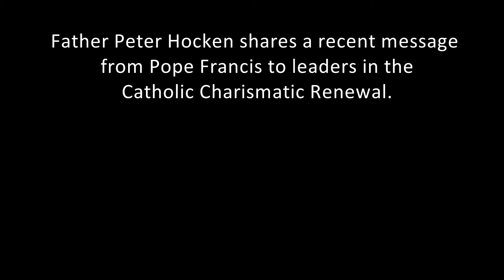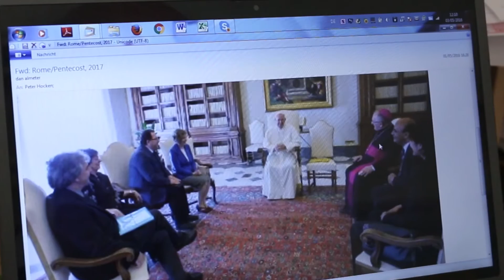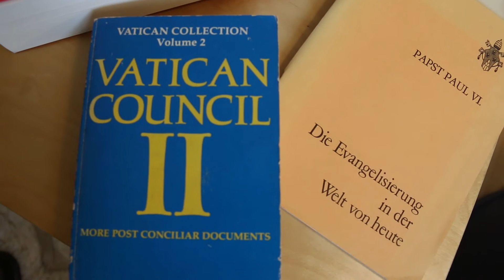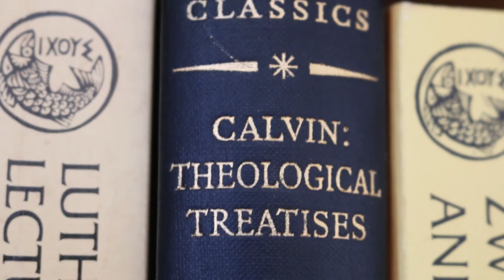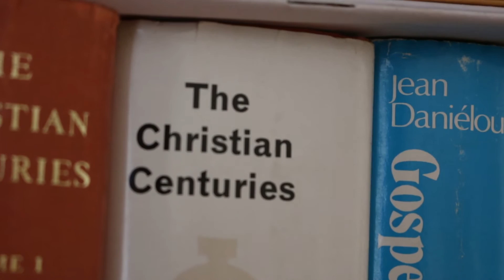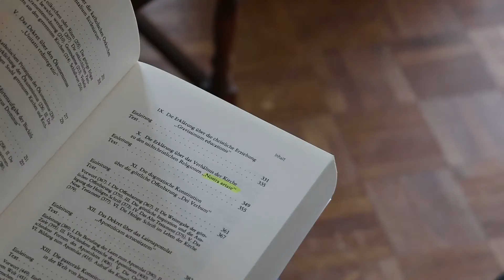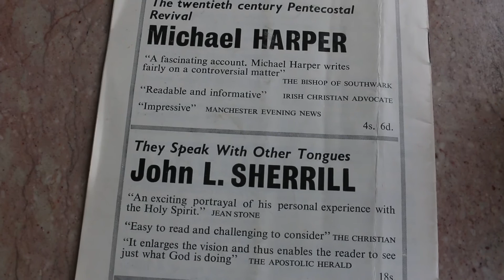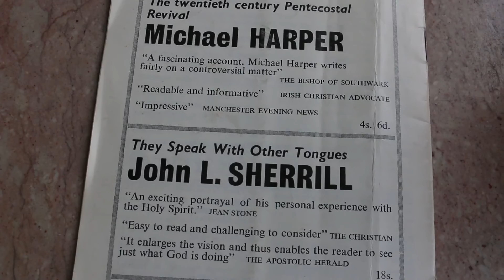The Importance of the Charismatic Renewal for Christian Unity (Part 1)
2017 marks the 50th anniversary of the Catholic Charismatic Renewal (CCR). Fr Peter Hocken shares the latest message of Pope Francis to the leaders of the Renewal and gives an overview of the historical roots of this movement in Pentecostalism and charismatic outpourings in the Protestant denomination in the 20th century. The Second Vatican Council paved the way towards a new openness of the Catholic Church to the other Christian denominations and its new ecumenical spirit would play a crucial role in the development of the CCR.